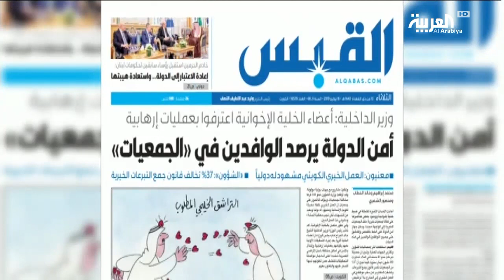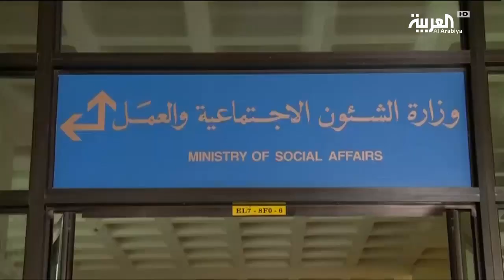نشرة الرابعة | "خلية الإخوان" تعيد فتح سجلات التبرعات الخيرية في الكويت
بعد ضبط وإلقاء القبض على الخلية الإرهابية المصرية في الكويت، تتوجه الأنظار الى رصد مخالفات الجمعيات الخيرية التي كان أعضاء الخلية على كفالتها؛ بعد تقارير وزارة الشؤون كشفت عن تنفيذ مشاريع وتحويل تبرعات للخارج بغير هدفها